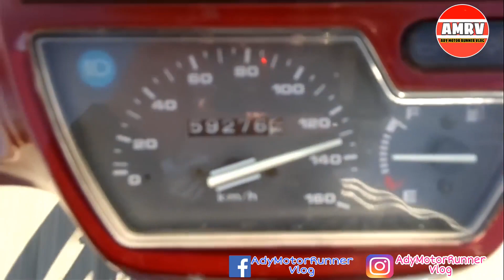#93 KAWASAKI K1 CUBPRIX | KAWASAKI K1 KINI SEMAKIN DI LUPAKAN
SEDIKIT PERKONGSIAN TENTANG KAWASAKI K1

0:00 - INTRO
1:29 - SPESIFIKASI
2:08 - WARNA
2:36 - PENERANGAN
5:56 - CUBPRIX
 6:14 - ASIA ROAD RACE
7:40 - TOP SPEED